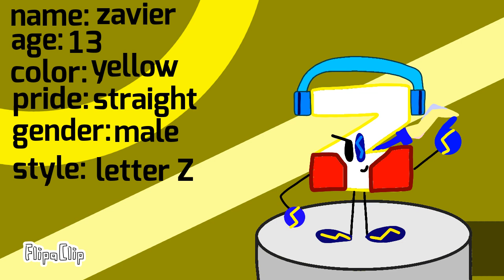all 8 OC'S and there looks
theses will be the style for the new era